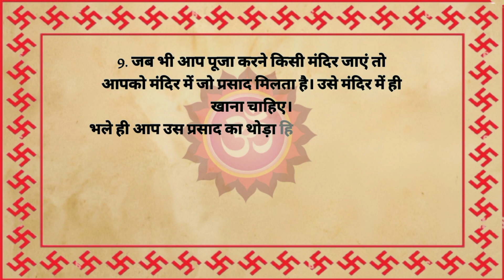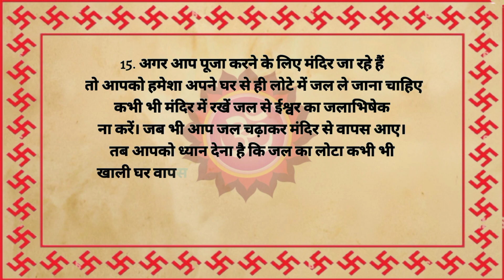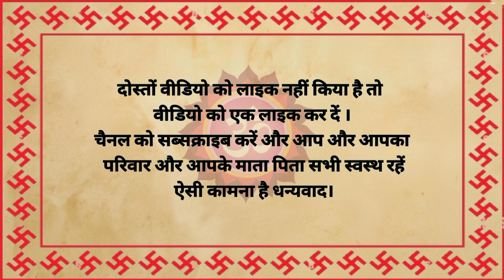अधिक पूजा पाठ करने वाला व्यक्ति आखिर दुखी क्यों होता है । jyada pooja path karnewale dukhi kyu?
आपने अक्सर देखा होगा कि एक व्यक्ति जो कभी पूजा पाठ नहीं करता लेकिन आराम की जिंदगी बसर करता है, वही दूसरा व्यक्ति सच्चे मन से भगवान की पूजा करता है लेकिन बहुत कष्ट और दुख उठाता है ऐसा क्यों होता है? यह सब देख कर कभी कभी आपके मन में ख्याल आता होगा कि भगवान का न्याय ही गलत है, तो चलिए आज हम आपको इसके पीछे का कारण बताते है आखिर क्यों भगवान को मानने वाला व्यक्ति सबसे ज्यादा दुखी होता है.

Your Query:-
jyada puja path karne wale dukhi kyon rehte hain
jyada puja path karne se kya hota hai
jyada puja karne wale kyon dukhi rahte hain
jyada puja karne wale log dukhi kyon rehte hain
jyada puja path karne wale jada puja
jyada puja karne wale kyon dukhi rahte hain pradeep mishra
puja path karne wale dukhi kyu rehte hain
jyada puja path karne wale log dukhi kyon rehte hain
puja path karne wale dukhi kyu rehte hai
pooja karne wala mandir
pooja kab karni chahiye